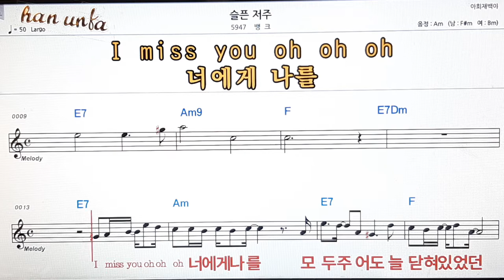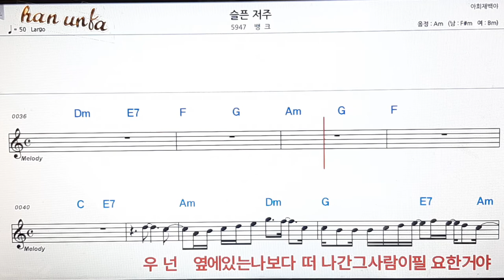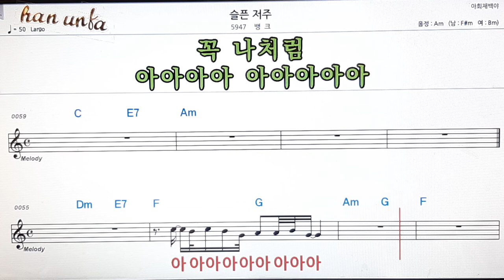슬픈 저주/뱅크👍노래 반주, 코드 악보,가라오케💋Karaoke*Sheet Music*Chord*MR